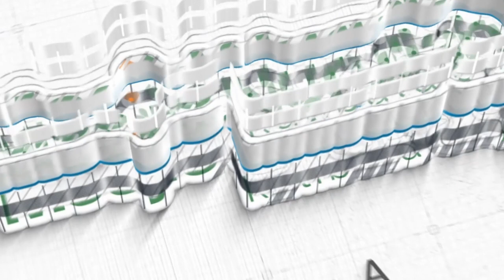Bertaubat & Istighfar Kepada Allah ~ khutbah jum'at